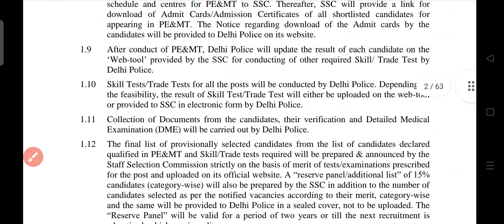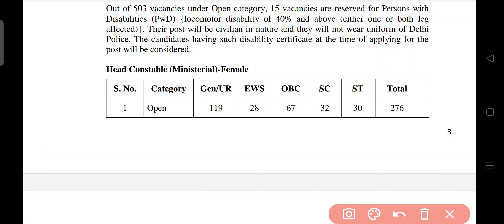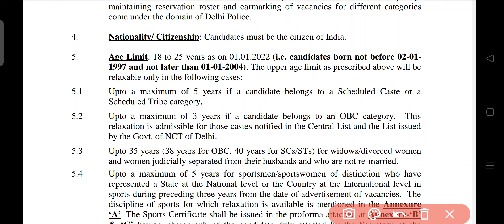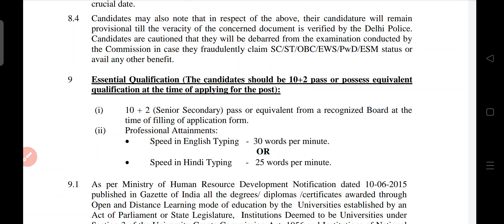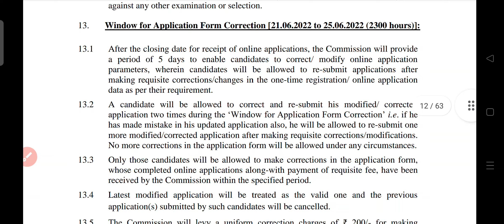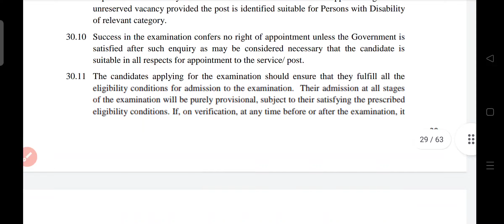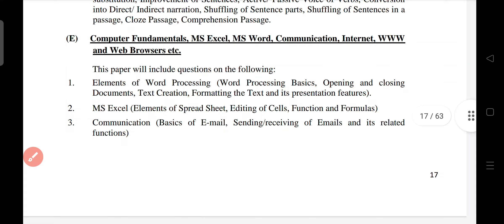Head Constable Recruitment 2022 12th Pass Jobs Jk Job Updates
10th Pass !!12th Pass !! Graduate Level Jobs 2022

J&K Combined Competitive (Preliminary) Examination - 2022. No.GAD-SERVOKAS/575/2021-02-GAD dated: 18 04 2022 from General Administration Department, UT of J&k.

InstaID:- @ishfaqDeka

JKSSB: Assistant Compiler Recruitment Exam Guide

JKSSB: 10+2 Level Posts (Multiple Choice Objective Type) Written Test Guide

JKSSB: Graduate Level Posts Recruitment Exam Guide

JKSSB: Sub-Inspector, Junior Assistant & Junior Stenographer Recruitment Exam Guide

JKSSB SUB-INSPECTOR (FINANCE) & Commercial Taxes (State Taxes Department) COVER COMPLETE SYLLABUS- 10,000+ MCQ's (with Theory) Including 10 PREVIOUS PAPER and 30 PRACTICE SETS (FULLY SOLVED)

JKSSB: Accounts Assistant (Finance) Recruitment Exam Guide

Tandon's JKSSB Accounts Assistant (Finance)

Tandon's JKSSB Depot Assistant, Driver/ Driver Grade II, Supervisor and Class IV (ALL in ONE)

Tandon's JKSSB Jr. Scale Stenographer/ Jr. Stenographer/ Jr. Assistant (All in One)

My Smart Phone

My Tripod

My Mic

Green Screen

My Laptop